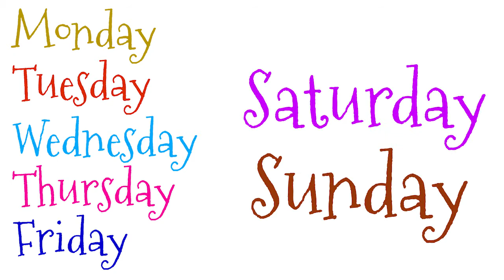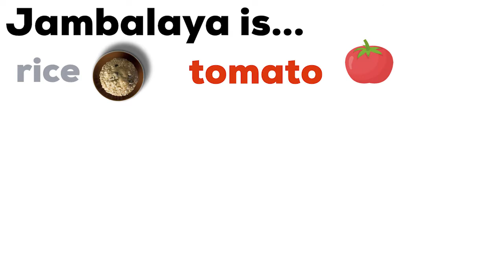English Lesson Six: Much ado about Rudy (Vocabulary compatible with MORE! 1 Unit 5)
Johnny and Leanne focus on vocabulary compatible with More! 1 (Unit 5) with guest star Rudy the Reindeer.
Bonus challenge: Can you find the 3 detectives hidden in the video?

Story by Steph